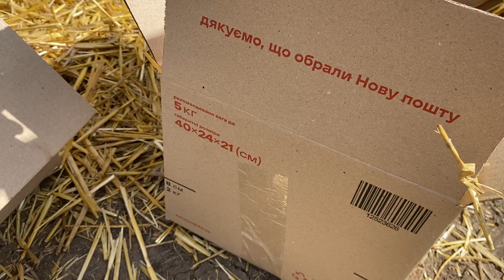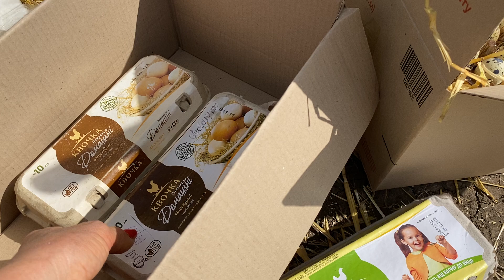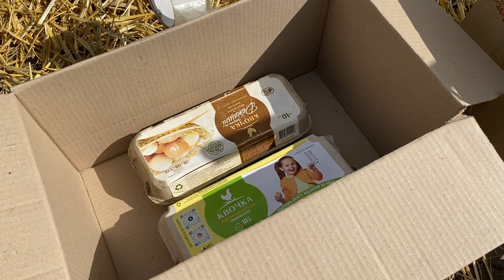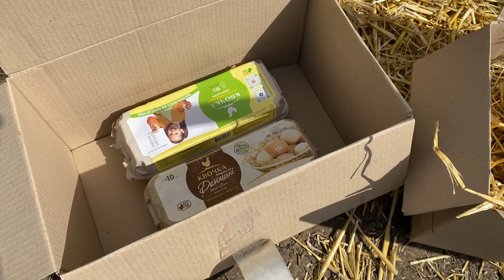Купить инкубационное яйцо//Купить яйцо техасский перепел//Купить яйцо Мини мясные палевые Украина